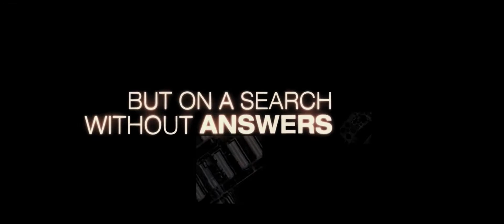Green Zone - Trailer [HD]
Discovering covert and faulty intelligence causes a U.S. Army officer to go rogue as he hunts for Weapons of Mass Destruction in an unstable region.

Cast: Matt Damon, Nicoye Banks, Jerry Della Salla